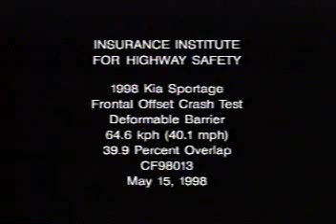1998 Kia Sportage moderate overlap IIHS crash test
Overall evaluation: Marginal